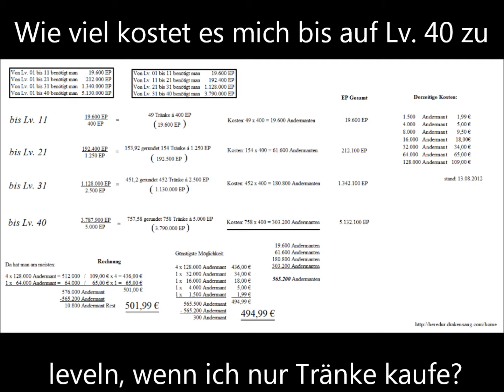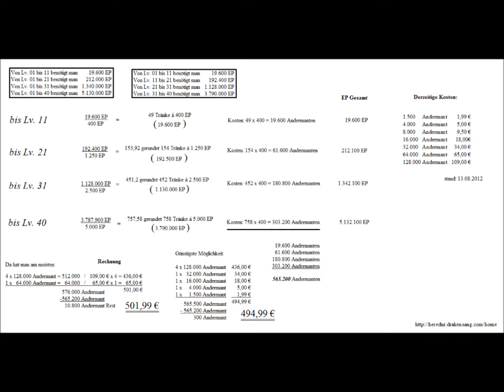Wissenswertes über... Drakensang online part 1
Gab es etwas das du noch nicht über Drakensang online wusstest? Wenn ja dann kannst du mich fragen, und ich gebe dir eine Antwort. (Vorrausgesetzt ich kenne die Antwort) :P